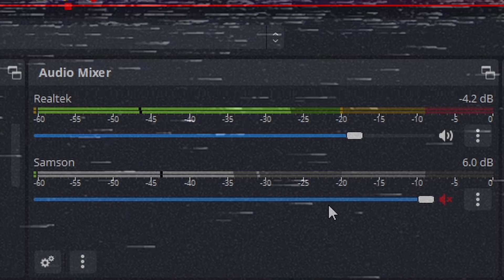Guess Who's Back!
Yes! I'm finally back to uploading minecraft content!
This video is from a stream where I created a new Minecraft Realm with my girlfriend. I'm so excited for you all to see it.

Grace's Channel: @Graquee